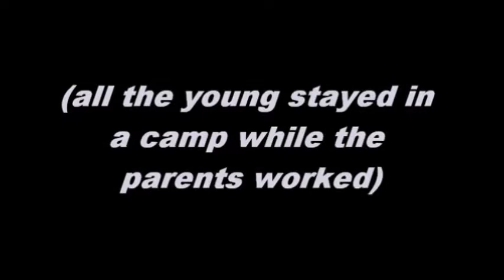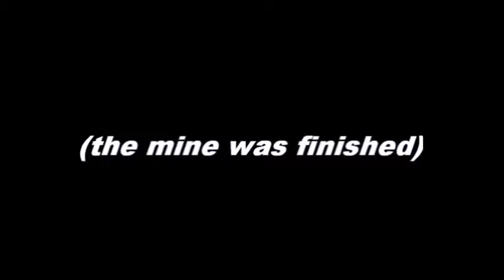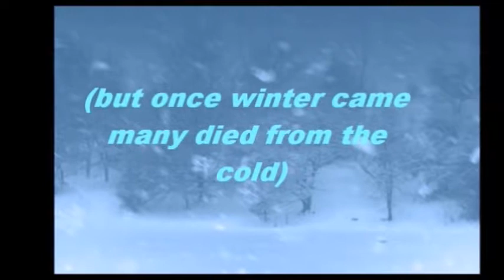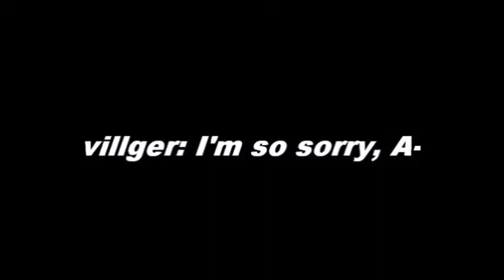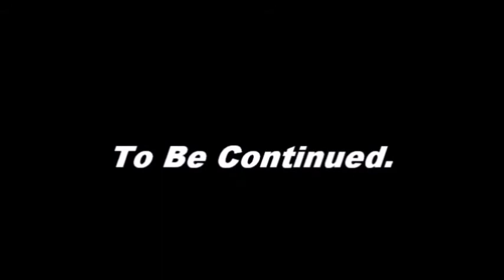Fairy Tail Chat Infinity War Episode 155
Everyone has a beginning..